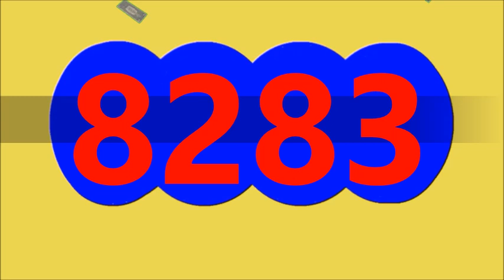RESULTADO CARIBENA DIA DE HOY LUNES 13 DE MAYO DEL 2024